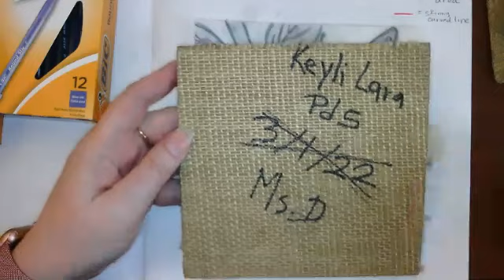Transfer Technique Tracing Paper to Linoleum Block